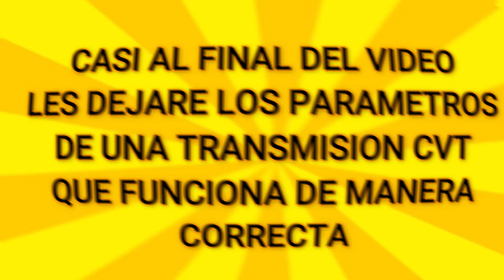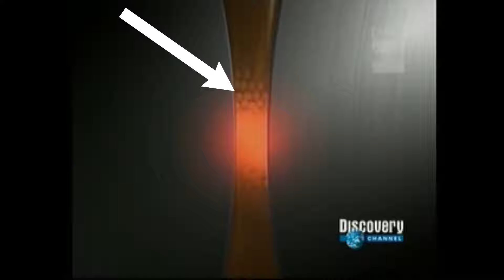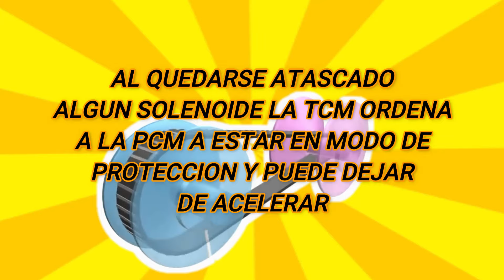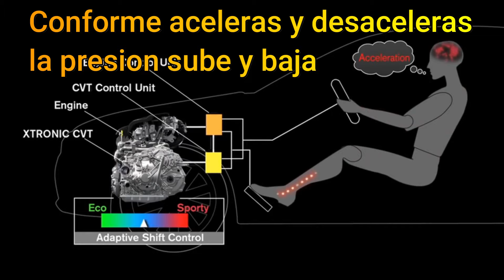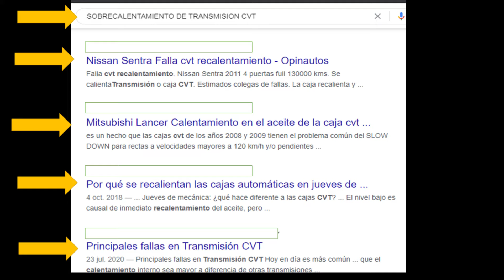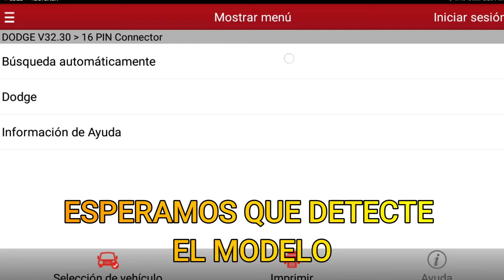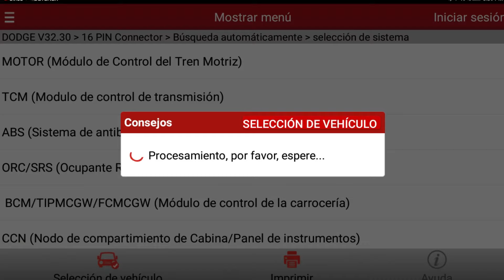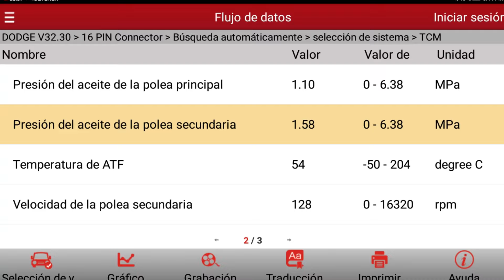POR QUE SE CALIENTA MI TRANSMISION AUTOMATICA || TRANSMISION NO HACE LOS CAMBIOS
EN ESTE VIDEO LES MUESTRO LA POSIBLE SOLUCION AL SOBRECALENTAMIENTO DE LA TRANSMISION CVT.
TRANSMISION CVT
TRANSMISION AUTOMATICA
TRANSMISION DODGE
TRANSMISION LANCER
TRANSMISION SENTRA
TRANSMISION XTRAIL